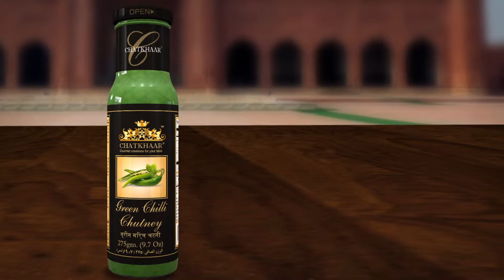Chatkhaar Green Chilli D HDTV mpeg2 1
Visit Naurus Pvt Online Store on Daraz.pk and buy Online. Home Delivery, Cash on Delivery